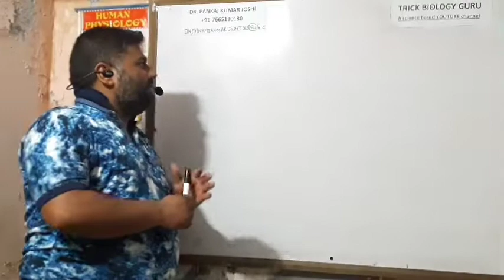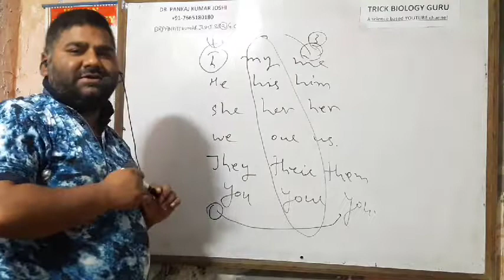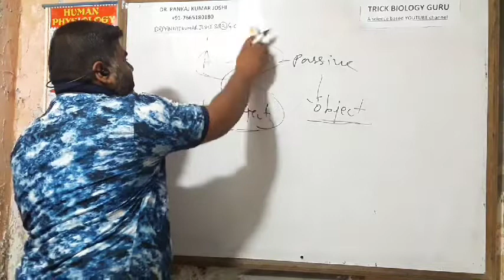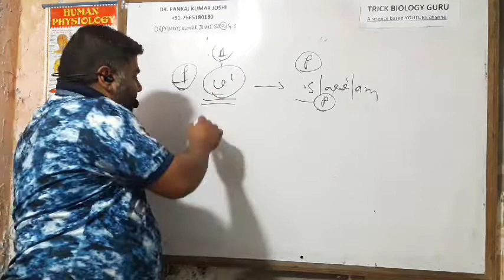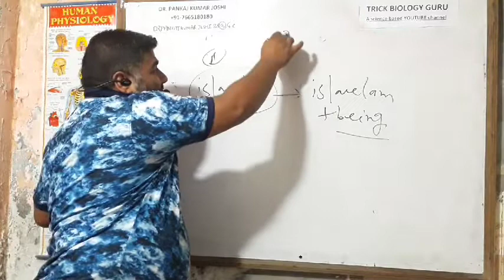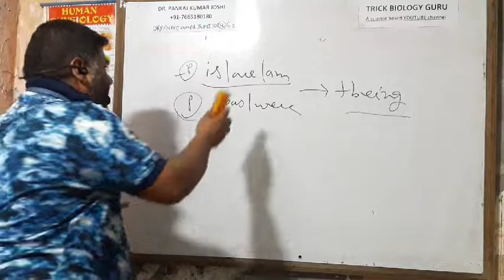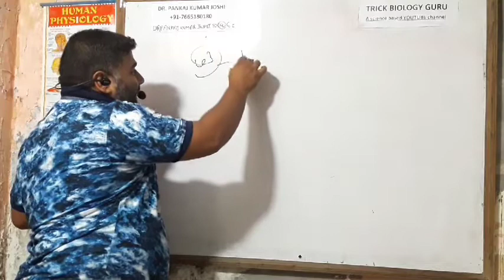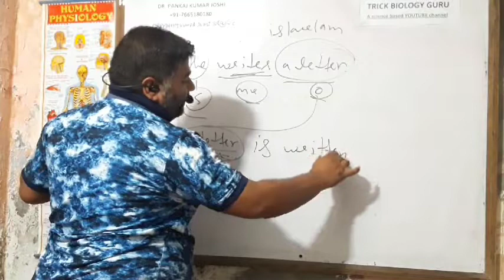How to learn English grammar